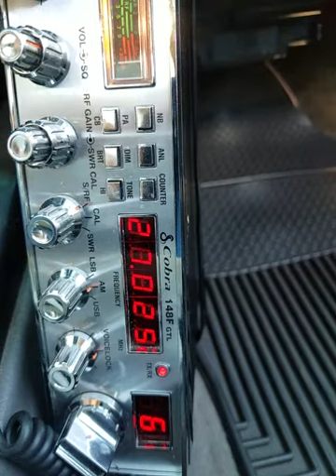06-04-2021 ModSqd BYUBoyLA 714LA